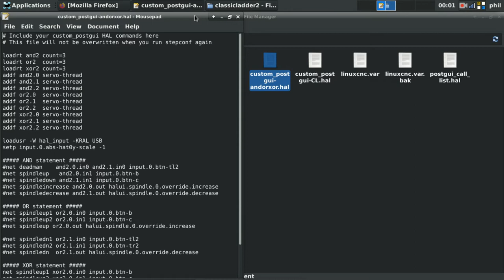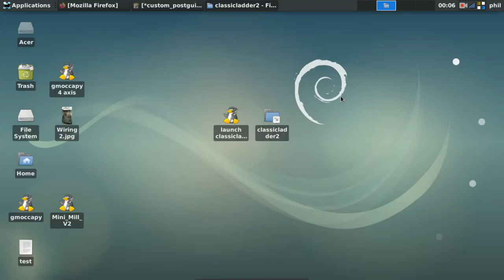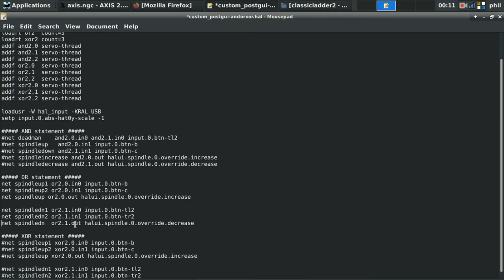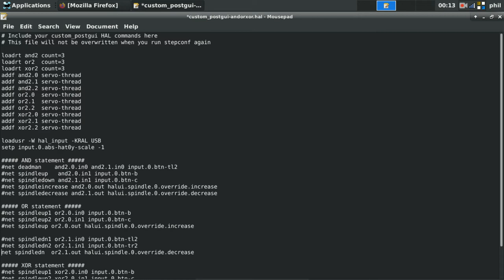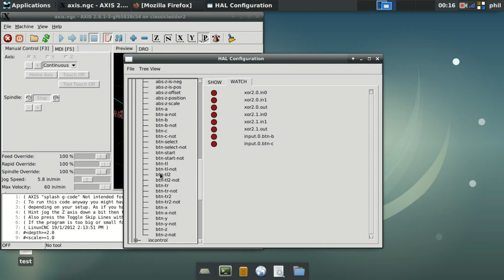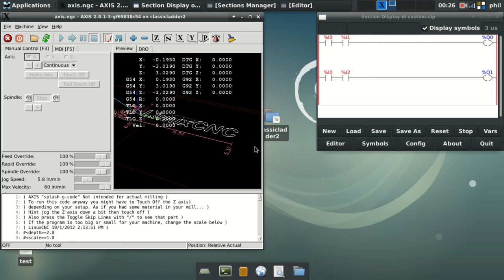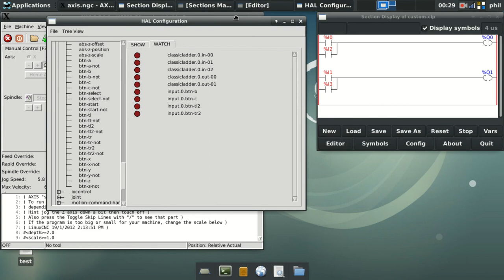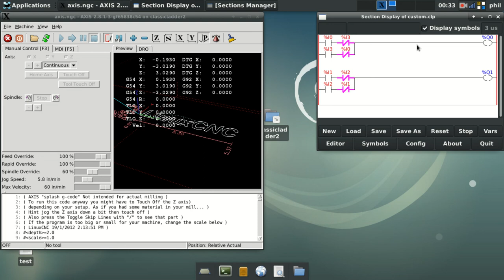LinuxCNC Classicladder basic tutorial - Part 3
In this lesson, we'll go over AND, OR and XOR commands in classicladder and their similar HAL counterparts of AND2, OR2 and XOR2